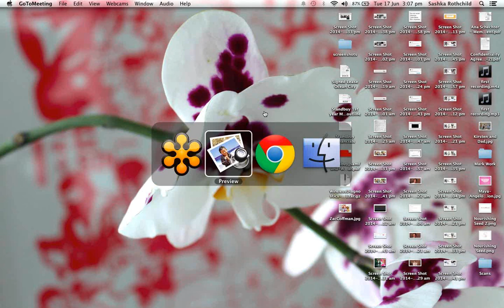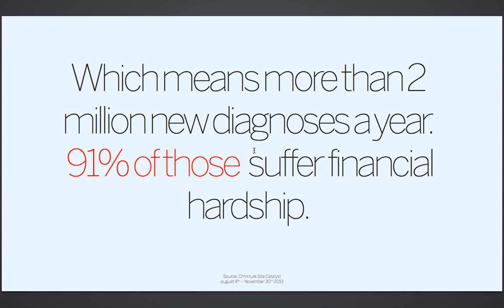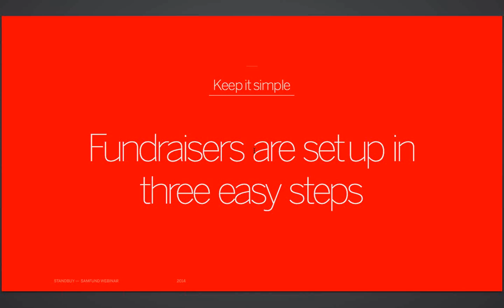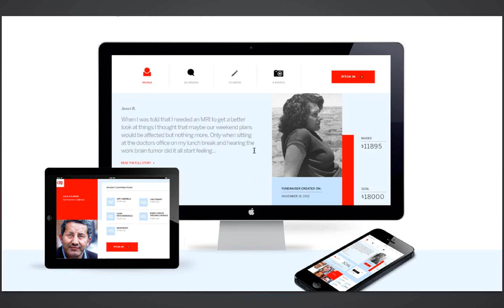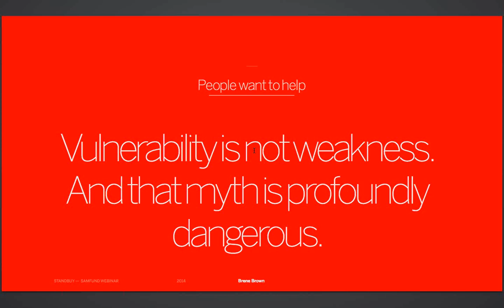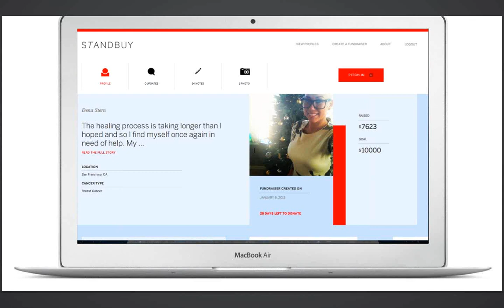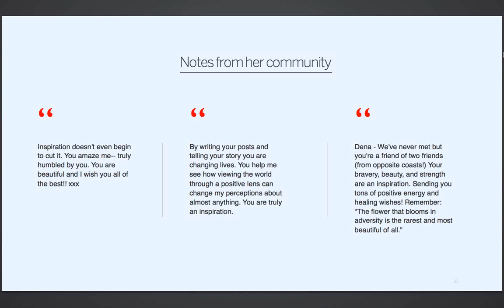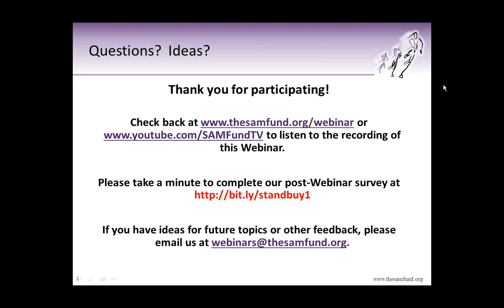Intro to Standbuy: Cancer Fundraising Platform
As we well know, cancer isn't free. The folks at Standbuy want to help you harness the power of your community so that you can focus on healing and not worry about the exorbitant costs of your diagnosis. In this session, Standbuy Founder Sashka Rothchild provides information about how the site works, why it's different from other crowdfunding sites, and how to build a support community to meet your financial, emotional, and practical needs.

We'd like your feedback!